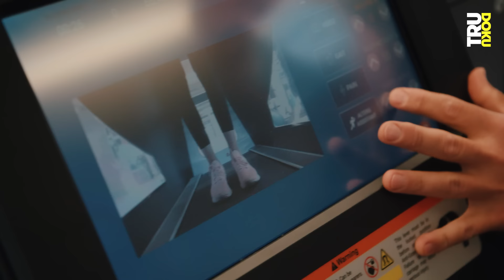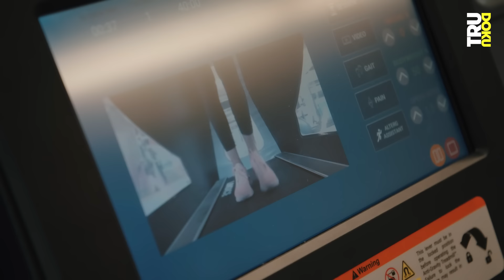Diagnose: ALS – “Scheiß auf alles!” Jacky (24) erfüllt sich ihre Ziele I TRU DOKU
Schock-Diagnose: ALS! Jacky leidet jeden Tag an Schmerzen und Muskeln bauen immer mehr ab. Ihr wurde gesagt, dass sie nur noch wenige Jahre zu leben hat – doch Jacky kämpft dagegen an!

Leben mit ALS: Seit Mai 2019 weiß Jacky, dass sie unheilbar krank ist! ALS ist die Abkürzung für Amyotrophe Lateralsklerose, eine Erkrankung des zentralen und peripheren Nervensystems. Bekannt auch als ‘Ice Bucket’-Krankheit oder durch den bekannten Wissenschaftler Stephen Hawking. Die Symptome: Die Muskulatur baut immer weiter ab, Lähmungserscheinungen und Atemprobleme sind häufige Folgen. Schon früh merkt Jacky, dass mit ihrem Körper etwas nicht stimmt: Während ihrer Ausbildung ist sie häufig krank und hat Probleme mit ihren Augen. Ein Arzt rät ihr zum Neurologen zu gehen, aber Jacky ignoriert den Rat bis sie eines Tages nicht mehr aus dem Bett kommt. Zuerst wird ihr die Autoimmunkrankheit Multiple Sklerose diagnostiziert – doch bei dieser Diagnose bleibt es nicht: Als plötzlich starke Schmerzen in der Lunge beginnen, fährt sie wieder ins Krankenhaus. Dann der Schock: Jacky hat ALS und möglicherweise nur noch zwei Jahre zu leben. Richtig verarbeitet hat sie die Diagnose bis heute nicht: “Ich lebe mit ihr, möchte aber nicht so viel wissen!” Die Physiotherapie hilft ihr auch dabei zu verstehen, was mit ihrem Körper passiert und passieren wird. Alltägliche Dinge, wie Nudeln kochen oder Haare waschen, werden zur Herausforderung und sie ist auf Hilfe angewiesen. Doch Jacky kämpft: Sie hat viele Ziele und ihre Familie unterstützt sie dabei.

Unsere Kolleg:innen von 37 Grad haben ein Video zum Thema Herztransplantation gemacht. Schaut unbedingt mal in “Mein fremdes Herz” rein

Ein Film von: Stephan Arapovic
Kamera: Felix Hugenschmidt
Ton: Luca Böhnisch
Schnitt: Jana Scherf
Redaktion ZDF.reportage: Leo Spors, Lisa Borgemeister

DRIVE beta
Leitung: Catherine Harwardt
C.v.D.: Clarissa Corrêa da Silva
Produktion: Nadja Brandt, Flavia Rahobison
Mediaproducing: Alexander Papoli-Barawati, Vicky Janke
Executive Producer: Hannes Jakobsen, Johannes Middelbeck